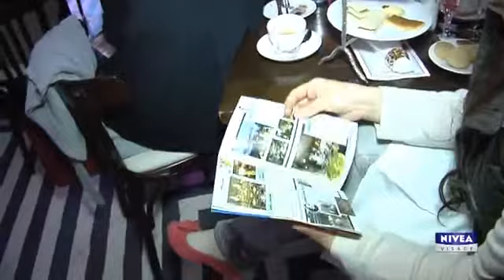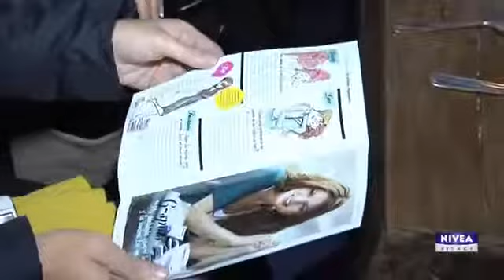Evento Glamour Pink Book - MARCO ANTONIO GARCES